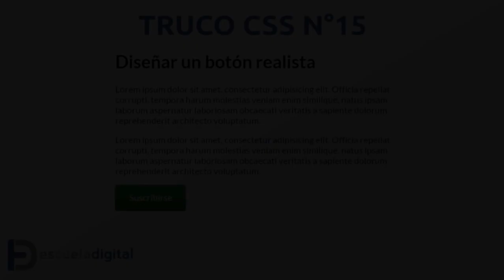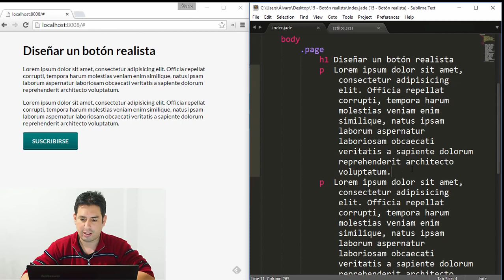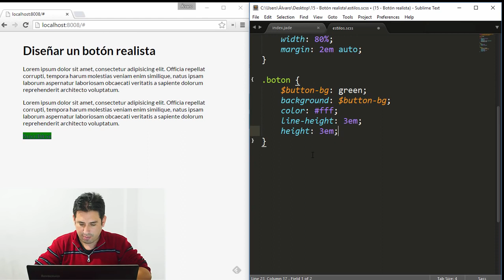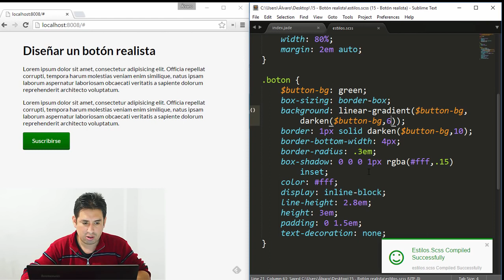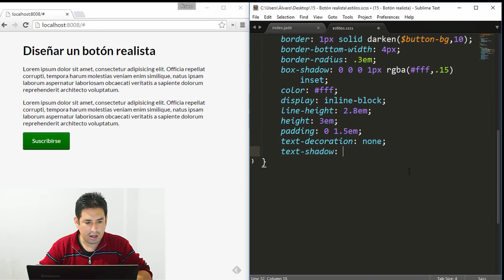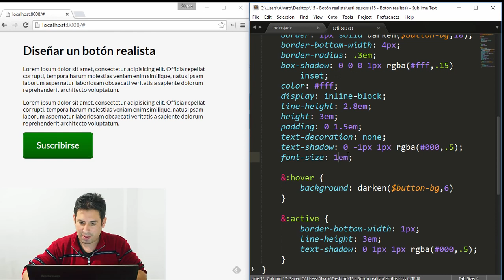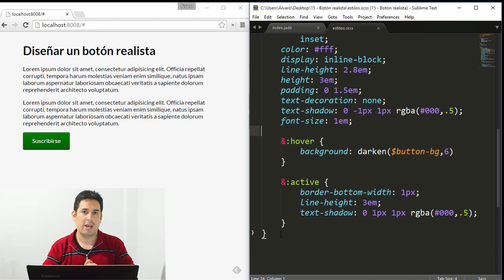Trucos CSS 15 Diseñar un botón realista